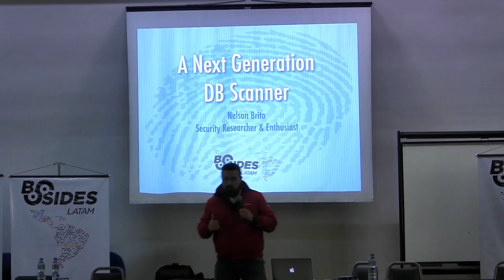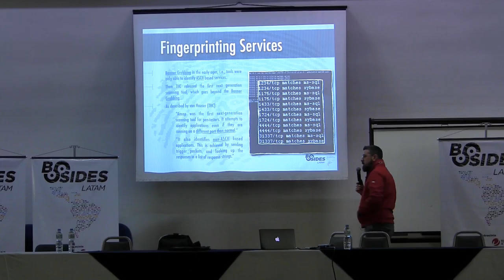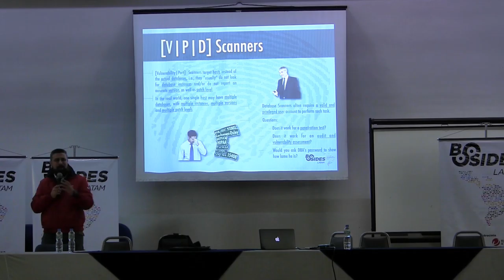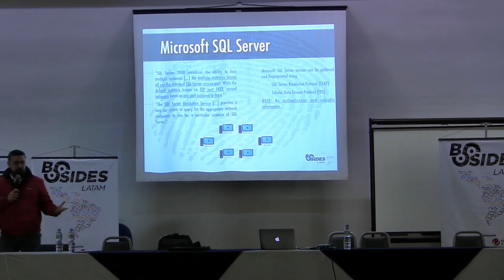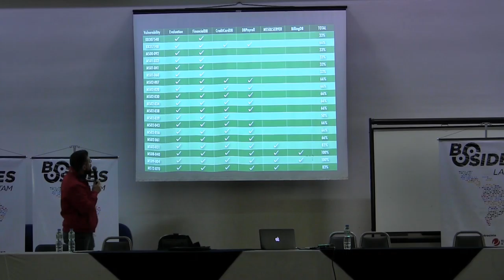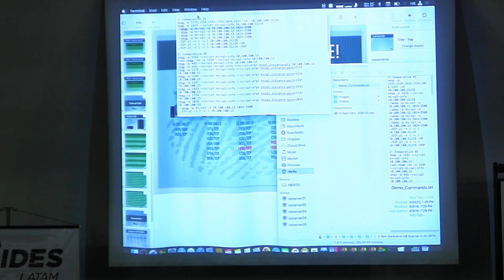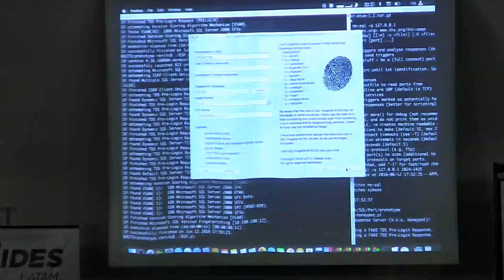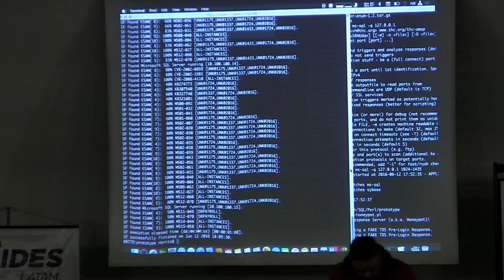A Next Generation DB Scanner por Nelson Britton